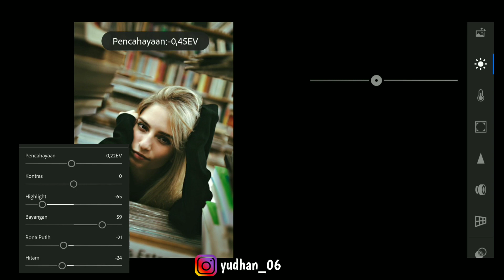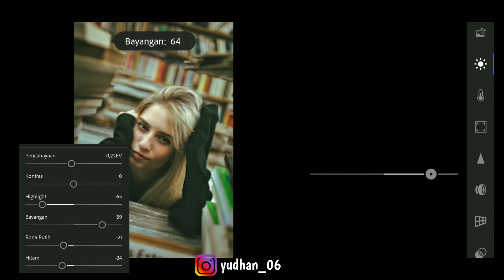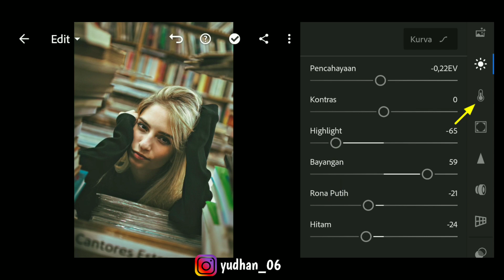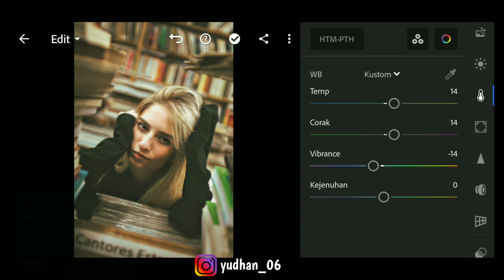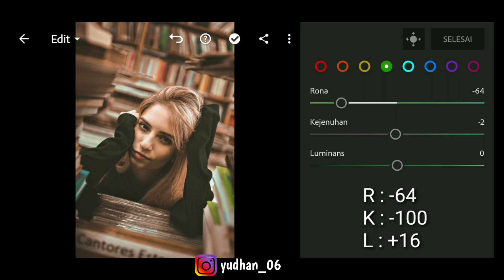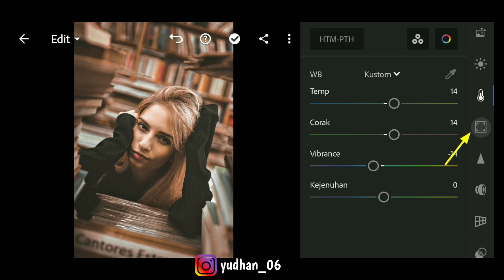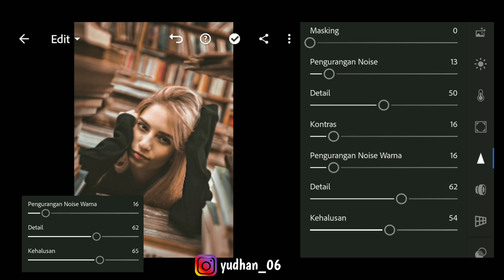Tutorial Lightroom II Free Preset Dng And Xmp II Brown Tone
This time I am giving a photo editing tutorial from the Lightroom application, watch the video from start to finish and don't skip it, so it's easy to understand.

Foto :

Brown

Pass : 1-5 Min
Download Preset :

lightroom tutorialfree lightroom presetlightroom editingadobe lightroomlightroom cclightroom cc tutoriallightroom presetslightroom color grading